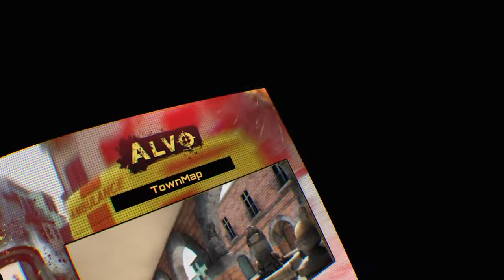+18 AVLO VR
I like playing games and making friends